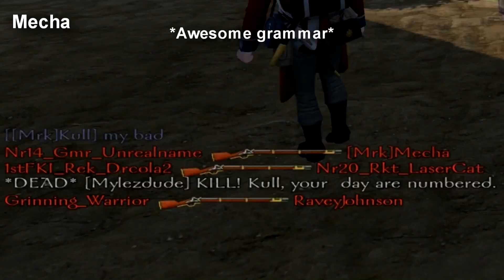Mount and Blade Shenanigans #3